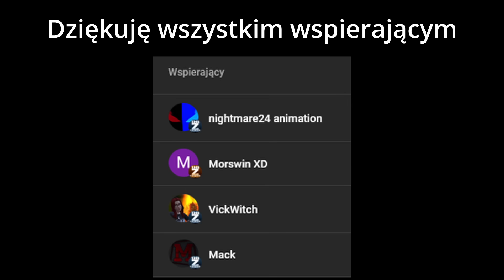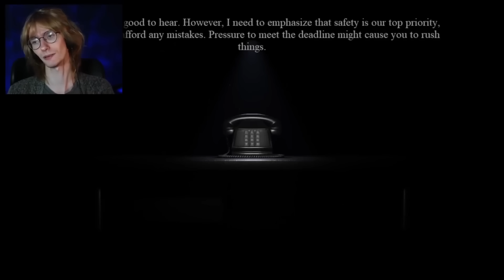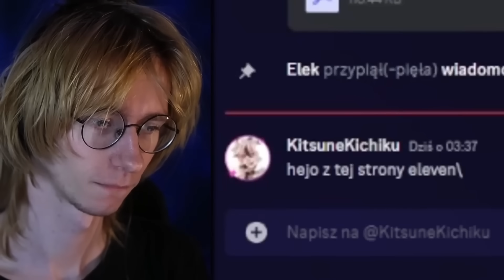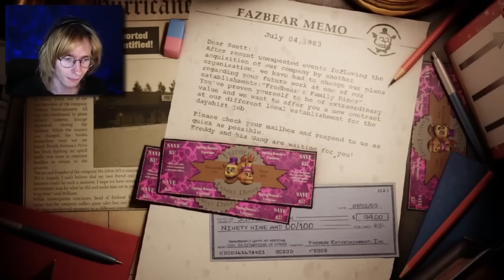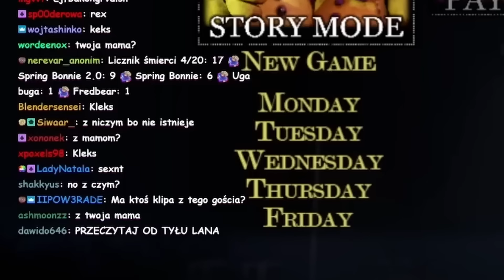Funny Moments: Eleven - The Return To Bloody Nights